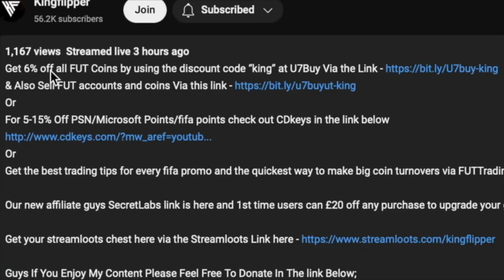Future Stars Lauren Hemp SBC Completed | Tips & Cheap Method | EAFC 24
yo guys welcome to another Future Stars sbc video, this is the Lauren Hemp SBC, hope it helps and hope you help out the channel